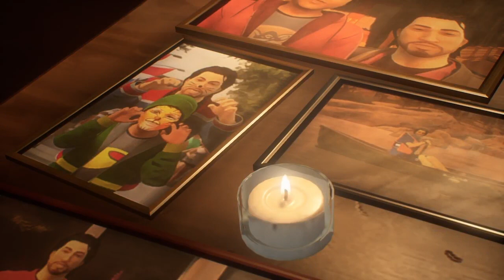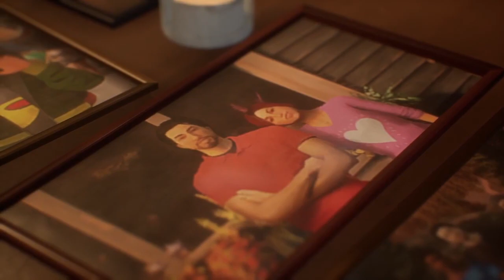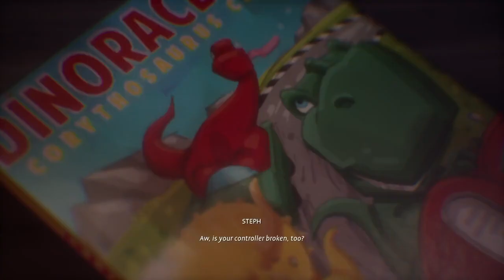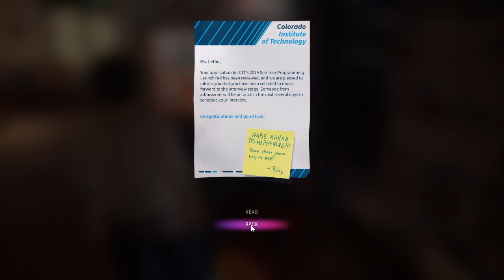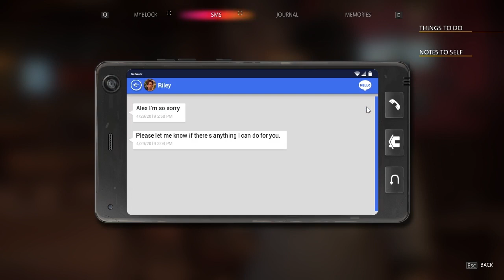Life is Strange 3 part 3: Feelings and Football